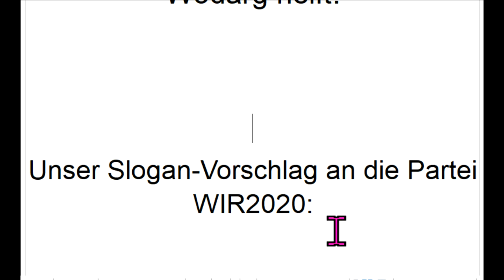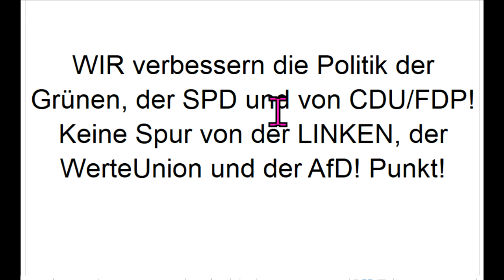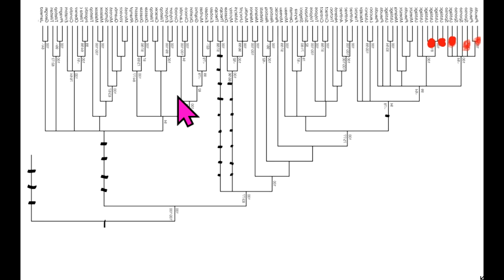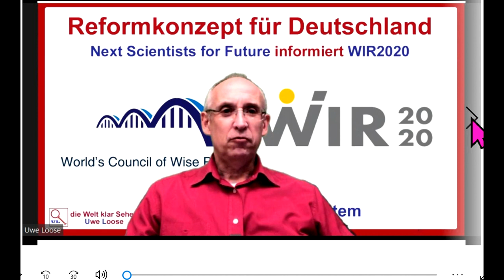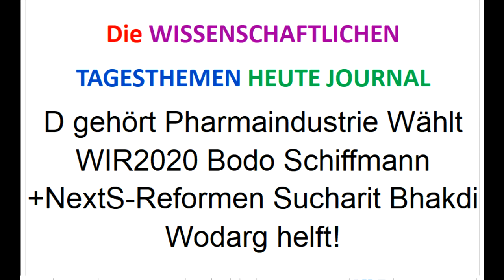WIR2020 Bodo Schiffmann Bhakdi Wodarg Gemeinwohl-Ökonomie GWÖ -Variante d NeS oder Stop Markt+Tausch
653 Mit dem entstehenden Landesverband der Partei WIR2020 Zusammenfassung des Corona-Ausschusses zur Anhörung der 56% durch NextS-Reformen! Was sagen die Wähler?
Ergänzungs-“Gesundheits“-Geschäft